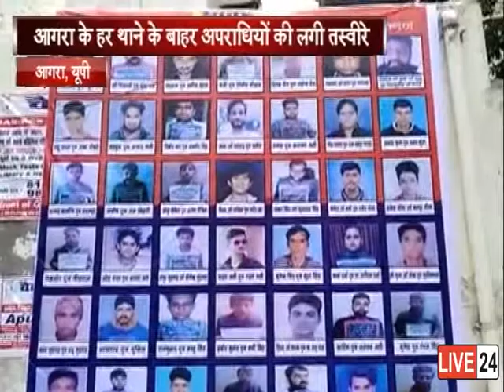आगरा के पेशेवर लुटेरे और अन्य अपराधी अब अपनी पहचान नहीं छुपा सकेंगे......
यूपी के ताजनगरी आगरा के पेशेवर लुटेरे और अन्य अपराधी अब अपनी पहचान नहीं छुपा सकेंगे, आपको बता दें कि, आगरा के एसएसपी के निर्देश पर आगरा के हर थाने के बाहर अपराधियों के फोटो लगाए जा रहे हैं...